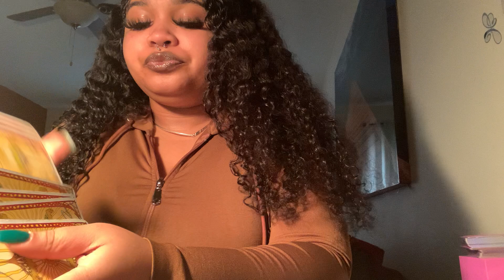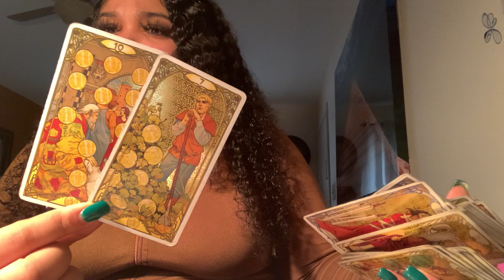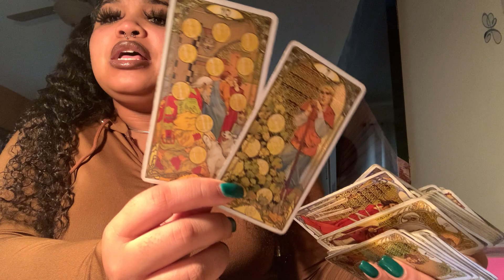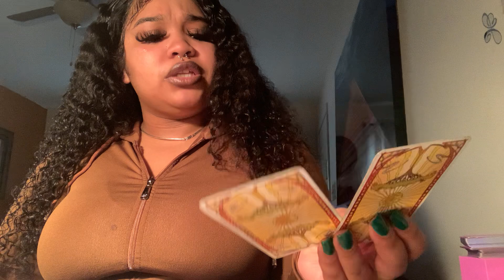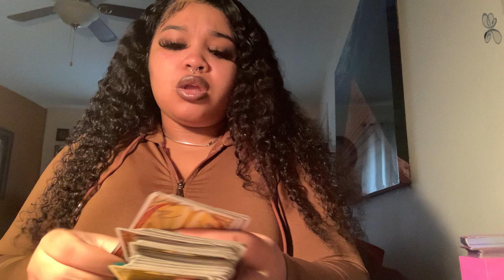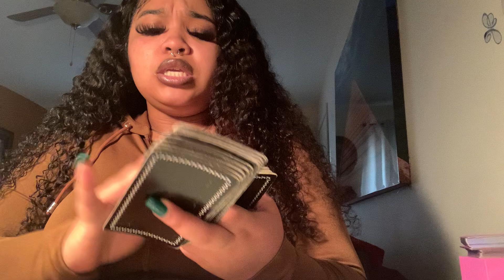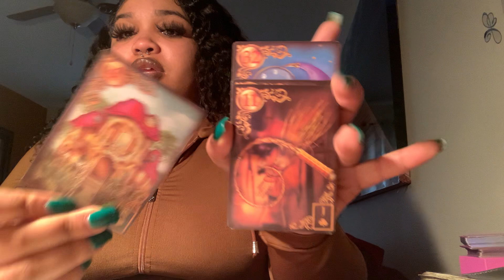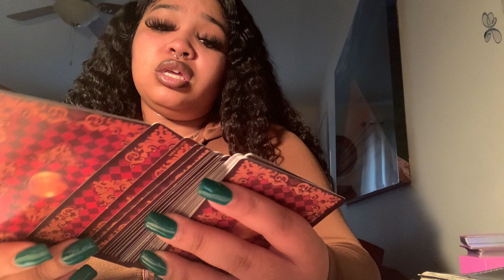Aquarius ♒️ PPL TRYING TO ACCESS YOUR PERSONAL & SENSITIVE INFORMATION FOR THEIR PERSONAL GAIN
Keep in mind that this may not be your full story this be part, half or even 10% of your story & that we all have masculine and feminine energy In us all 💜